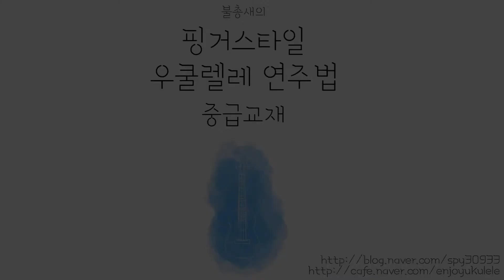96p 그 중에 그대를 만나 자유 연주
불총새의 핑거스타일 우쿨렐레 연주법 중급교재